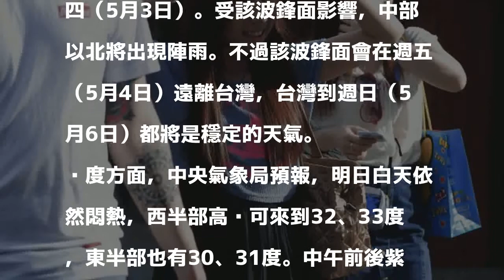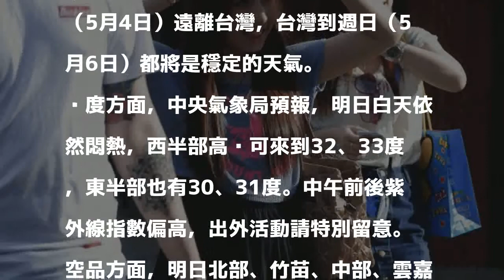天氣穩定到週四 明感受悶熱、留意午後雷雨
〔即時新聞／綜合報導〕明日（5月1日）大部分地區天氣仍較穩定，白天依然感受悶熱，中午前後紫外線指數偏高；午後各地山區、台北東、南側平地都有局部短暫雷雨機率，這幾天西半部的空氣品質也較差。

發表評論評論如下。